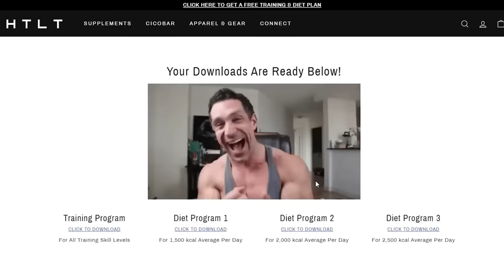Mike O'Tren "You Monkey Hobbit"